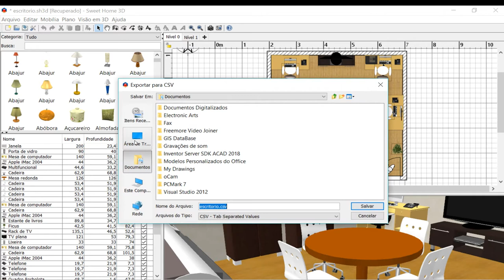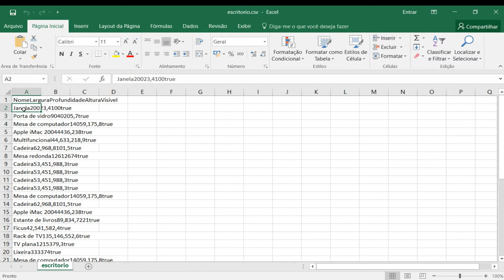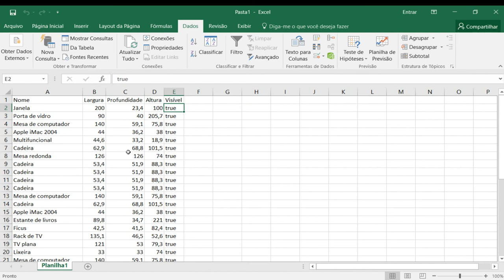Curso Sweet Home 3D - Exportação de tabela de móveis (Aula 14/16)